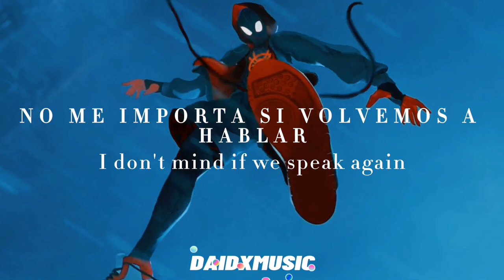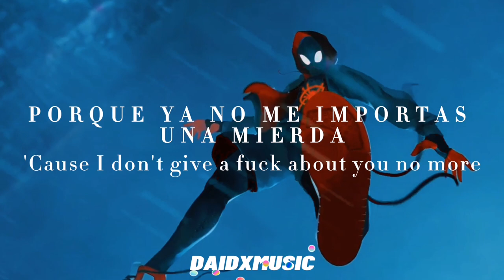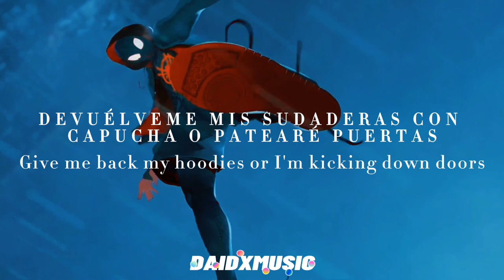BoyWithUke ft. blackbear - IDGAF (SUB ESPAÑOL/LYRICS)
Los sueños son una puerta a la realidad.

Espero y les haya gustado la traducción, Recuerda que mis videos no cuentan con la traducción exacta de las canciones, en algunas partes cambio la letra para que tome mayor sentido en español.

BoyWithUke hace unas canciones totalmente perfectas.

Lyrics:
You were caught in a lie, said it with your eyes
Said to all my homies that you weren't even mine
You didn't think twice, got a heart made of ice
And that shit hit me, did me dirty
I never asked why and I never did cry
I never told another how I felt inside
My demons don't hide when I'm dreaming at night
And I won't mislead you, you'll miss me

'Cause I don't give a fuck about you no more
Give me back my hoodies or I'm kicking down doors
You weren't even pretty, looking back and I'm sure
You still miss me, that's so funny
I don't give a fuck about you, you swore
You would never talk about me before
You lied looking filthy in your ugly jean shorts
You still kissed me, now shit's history

I don't mind if we speak again
I don't wanna be cool, I don't wanna be friends
Leave me half alive, on my homies, you was flirty
Fill me up with lies, and you did me so dirty
Left me bleeding with my heart on the floor
You were never really mine, I was never really yours
You're the demon on my shoulder I'm just trying to ignore
And I don't give a shit about your fake ass friends
Hollywood Hills while we play pretend
I don't wanna say I'm sorry, I don't wanna make amends
I will never make a mistake like you again

Regardless you're so heartless
Led my heart into your darkness
Hid the truth behind your harmless pretty face, aww
And I know you're running out of other options
Live in your head rent free, a neurotoxin
And I wake up every morning with a smile on my face
Knowing full well you were put up for adoption
Oh shit, yeah, I went there but honestly, I don't care
You never tried to play fair with me
Left me broken with scars, making all these remarks
So now this is the part where I leave